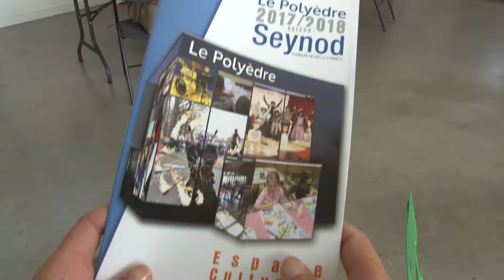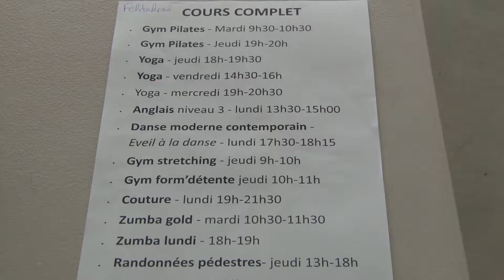Inscriptions aux activités du polyédre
Mardi 29 août 2017, première journée des inscriptions pour les nouveaux adhérents. Le Polyèdre propose plus de 80 activités dans tous les domaines : sport, bien-être, activités manuelles, créatives, langues... Les inscriptions sont ouvertes toute l'année tant qu'il y a de la place dans les cours.